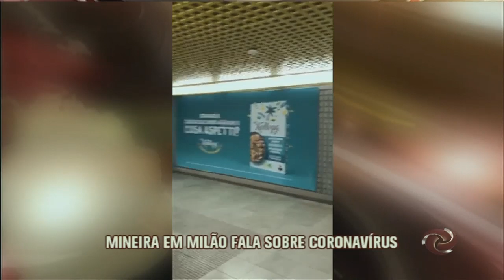Modelo mineira assustada com coronavírus na Itália